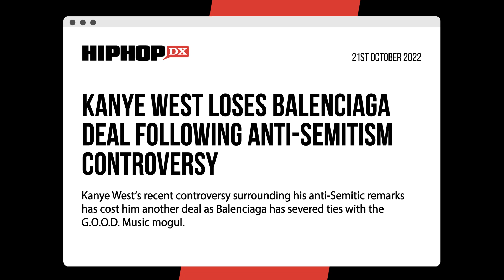Q-Tip Shows Support To “Jewish People’ After Kanye Comments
Q-Tip has voiced his support for the Jewish community in wake of the controversial and anti-Semitic remarks from Kanye West earlier in October.